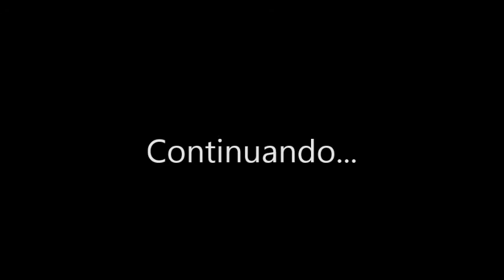Viagem pelo Douro | Portugal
No vídeo, compartilhamos nosso segundo e terceiro dias pela região do Douro, em Portugal, na press trip que realizamos a convite do Instituto de Vinhos do Douro e Porto.

Agradeço a Deus por ter nos concedido uma viagem tão linda e especial, e por poder compartilhar estes momentos com vocês!